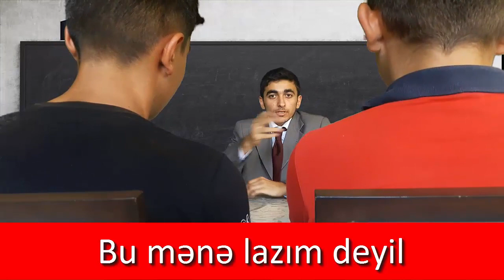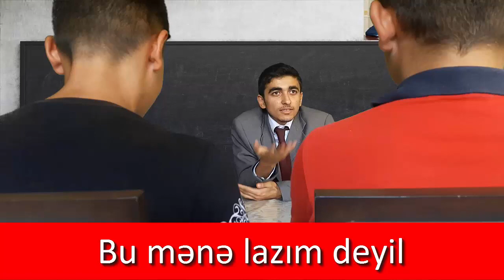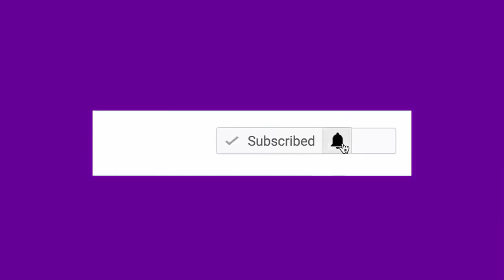Müəllimlərin işlətdiyi 6 söz (2-ci hissə) | Axırıncı Yol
Muellimlerin isletdiyi 6 soz (2 ci hisse)

Məqsədimiz güldürmək yox düşündürməkdir...

Açar sözlər

Axirinci Yol, Axırıncı Yol